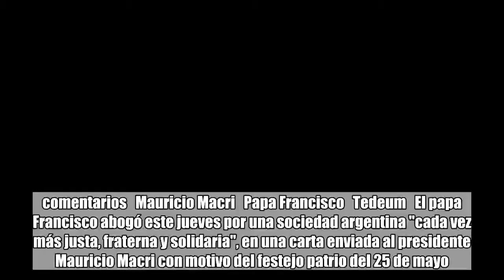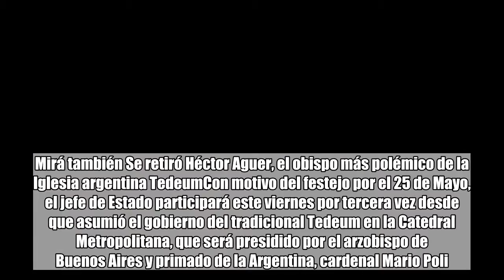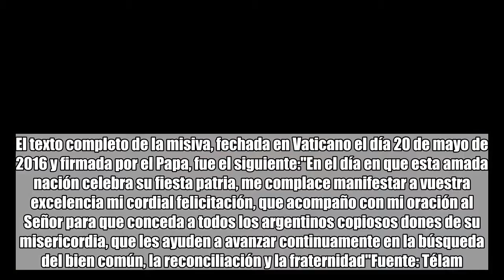Por el 25 de Mayo, el Papa Francisco le mandó una carta a Mauricio Macri: pidió una sociedad argenti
Por el 25 de Mayo, el Papa Francisco le mandó una carta a Mauricio Macri: pidió una sociedad argentina "cada vez más justa, fraterna y solidaria":

 comentarios   Mauricio Macri   Papa Francisco   Tedeum   El papa Francisco abogó este jueves por una sociedad argentina "cada vez más justa, fraterna y solidaria", en una carta enviada al presidente Mauricio Macri con motivo del festejo patrio del 25 de mayo."Con motivo de la fiesta nacional de Argentina, hago llegar a vuestra excelencia y a todos los hijos e hijas de ese amado país un cordial saludo. Y ruego a Dios, nuestro Señor, por intercesión de la Virgen de Luján, que les conceda los dones necesarios en la construcción de una sociedad cada vez más justa, fraterna y solidaria", dice la misiva.Mirá también Nicolás Dujovne, sobre la soja: "Todas las opciones están sobre la mesa"La carta de Jorge Bergoglio a Macri está fechada el 22 de mayo y llegó al Gobierno argentino través de la Nunciatura apostólica, el canal habitual para este tipo de comunicaciones.Mirá también Se retiró Héctor Aguer, el obispo más polémico de la Iglesia argentina TedeumCon motivo del festejo por el 25 de Mayo, el jefe de Estado participará este viernes por tercera vez desde que asumió el gobierno del tradicional Tedeum en la Catedral Metropolitana, que será presidido por el arzobispo de Buenos Aires y primado de la Argentina, cardenal Mario Poli.A la misa de Acción de Gracias por la Patria -que comenzará a las 10 en la catedral-, Macri asistirá acompañado por la vicepresidenta, Gabriela Michetti; el jefe de Gobierno porteño, Horacio Rodríguez Larreta, e integrantes del gabinete nacional.El Presidente llegará a la Catedral a pie desde la Casa de Gobierno y será recibido en las escalinatas por autoridades de la CatedralDurante el trayecto desde la explanada de la Casa Rosada hasta la Catedral, efectivos de las Fuerzas Armadas y de Seguridad rendirán los honores de rigor, con bandera, banda y escoltas. El saludo de 2017El año pasado, en el habitual telegrama de salutación con motivo de la conmemoración del 25 de Mayo, el Papa le había pedido a Macri “un clima de serenidad, paz y respeto” en el país.  El mensaje de 2016Un año antes, durante el primer año de gestión de Macri al frente del Gobierno, el mensaje de Francisco fue similar.El texto completo de la misiva, fechada en Vaticano el día 20 de mayo de 2016 y firmada por el Papa, fue el siguiente:"En el día en que esta amada nación celebra su fiesta patria, me complace manifestar a vuestra excelencia mi cordial felicitación, que acompaño con mi oración al Señor para que conceda a todos los argentinos copiosos dones de su misericordia, que les ayuden a avanzar continuamente en la búsqueda del bien común, la reconciliación y la fraternidad"Fuente: Télam